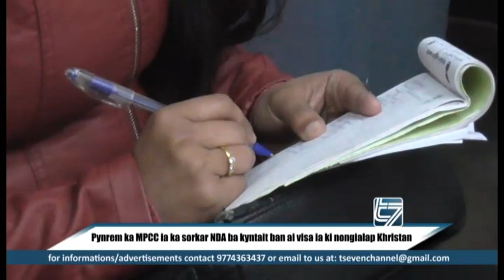Pynrem ka MPCC ia ka sorkar NDA ba kyntait ban ai visa ia ki nongialap Khristan